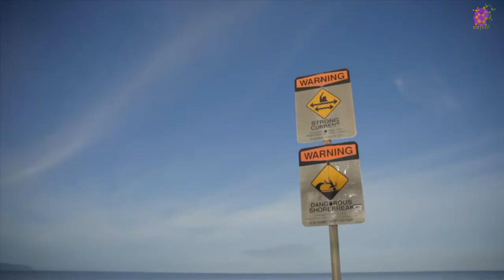15 Minute Healing Relaxing Music for Stress-Relief | Ocean | Beautiful | Self-love | Instrumental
ABOUT:
Cefeel's 15 Minute Meditation Music, Relax, Meditation, Stress Relief, Calm Music, Spa, Study, Sleep Music promotes positive energy, stress relief & inner peace. These soft music videos can improve quality of sleep for people with insomnia and help you to achieve ultimate relief during these troubling times. Our peaceful music videos for meditation can be used for healing your mind and body and as calming music to bring deep relaxation. Through our relaxing music, you can experience deep focus, stress relief and deep sense of fulfilment. This peaceful music along with nature imagery, is ideal relaxing music for positive energy and can be used as stress relief music or peaceful music when practicing meditation for anxiety during all times. Our relaxing music is gentle that can be used for healing meditation, as healing music or as ambient music, perfect for meditation or relaxation.

Fall asleep quickly with this 15 minute of peaceful sleep music, soothing meditation music, relaxation music, study music from cefeel. This music also works perfect as background music while you relax, study, sleep, meditate, focus, work, do yoga or get a massage. This music video with beautiful nature and calm Music for Meditation, deep sleep, music therapy can be used as music therapy, deep meditation music, music for Yoga and Pilates , music for Massage , Spa Music, dream music, Healing music, Study Music and Sleep Music. This ambient relaxing music helps by clearing subconscious negativity , inhale positive energy & providing stress relief and therefore is ideal for yoga, pilates, studying, spiritual practices, meditation for anxiety, falling asleep, or just grounding yourself to the present moment. You can also use this relaxation music as background music when studying, practicing mindfulness, relaxed ambience and achieving higher levels of concentration.

Cefeel's relaxing, calming, soothing & healing music channel produces music to bring high consciousness, deeper self-love, a sense of peace, and very relaxed state of mind, body & soul. Our calming music can be used as work music to improve work productivity when you study and many people find it useful as concentration music, work music or study music as it is really effective for concentration. Our music videos are very effective as calming, healing, soothing, relaxing, concentration music or study music, ambient music, soft music, stress relief music, meditation music, spa music and music for sleeping.  Enjoy the soothing music videos that are perfect for insomnia, which also help you meditate, study or relax. Most people who practice yoga, meditation, find that our soft relaxing music gives them an deep engaging experience. Use our relaxing music to unwind, rest, remove negative energies and enter a sleep meditation state.

SOURCING & CREDITS
Cefeel music video series helps you stay calm, relaxed and stress-free. They are perfect for yoga, massage, anxiety-relief, studying, reading, meditation, sleeping, working and just listening. The video imagery and audio music is purchased from various sources and also sourced from various royalty-free freeware websites (pixabay.com, pexels.com, bensound.com, freemusicarchive.org, mixkit.co) and hence we are very grateful to the all the creators and music producers. They are then edited and uploaded to YouTube at regular intervals.